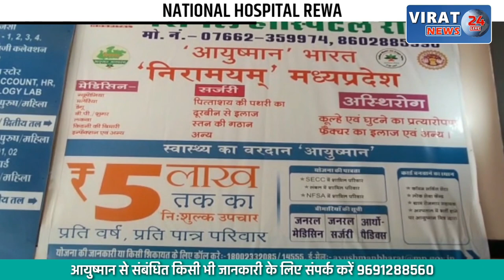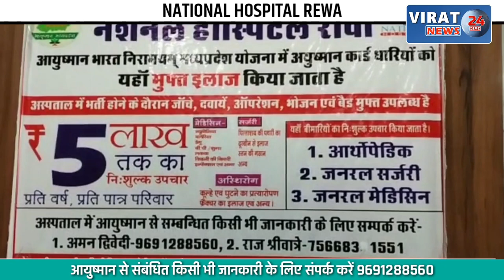सुर्खियों में कांग्रेस विधायक, डांसरों के साथ नाचते हुए का वीडियो हुआ वायरल, आप भी देखे...